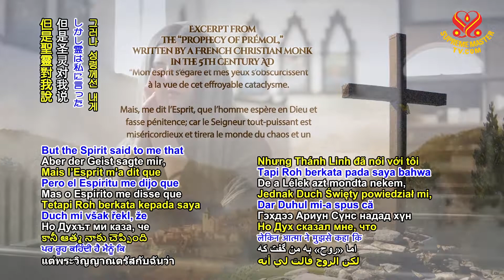對大國沿海城市的警告—要相信上帝並懺悔｜Warning for the Great Nation and Coastal Cities. Have Hope in God and Do Penance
「在大彗星［之後］，此大國將被地震、風暴和大洪水所摧毀，造成許多災難。海洋還將淹沒許多其他國家，因此所有沿海城市均將生活在恐懼之中，且許多城市將被摧毀。因為在這些城市中無一人遵循上帝律法。」德國賓根聖希德嘉的預言—公元十二世紀

「看到這可怕的大災難，我的靈魂離開了身體，視線變得模糊不清。但是聖靈對我說，人類應對上帝抱有希望並進行懺悔，因為全能的主是仁慈的，祂將救世界於水火之中，新的世界將重新開始。」摘自《普利摩爾預言》由法國基督教僧侶著於公元五世紀

分享清海無上師部分的已知前世。今生不同的衣著為了喚醒生生世世與她結緣過的眾生。

清海無上師的緊急懇求：請醒悟。請持純素，創造和平。請吃純素。請向最高的天堂祈禱。這就是您所要做的一切：

“[After the] great comet, the great nation will be destroyed by earthquakes, storms and great surges of water, causing many plagues. The ocean will also flood many other countries, so all coastal cities will live in fear, and many will be destroyed. For in none of these cities has a person lived according to the laws of God.” A prophecy by Saint Hildegard of Bingen, Germany – 12th century AD

“My spirit wanders and my eyes become obscured at the sight of this frightening cataclysm. But the Spirit said to me that man should have hope in God and do penance, because the All-Mighty Lord is merciful and will draw the world out of chaos and a new world will start again.” Excerpt from the “Prophecy of Prémol,” written by a French Christian monk in the 5th century AD